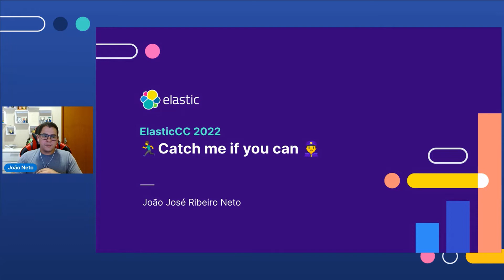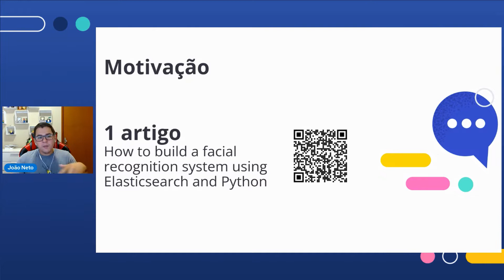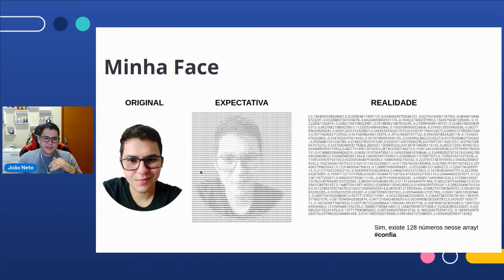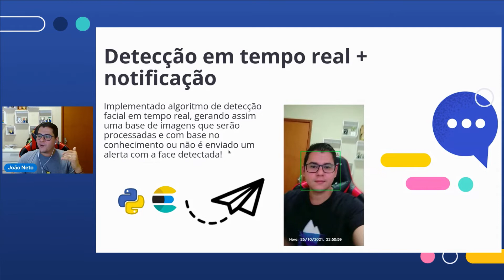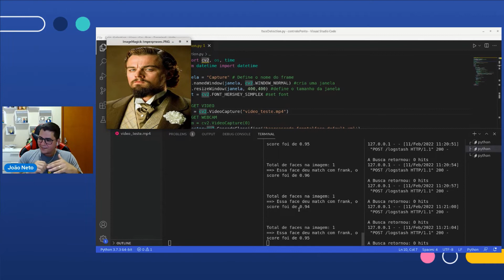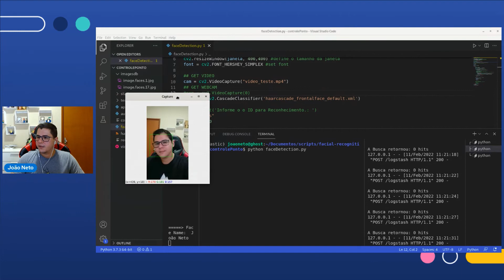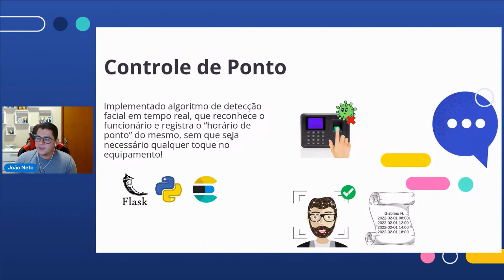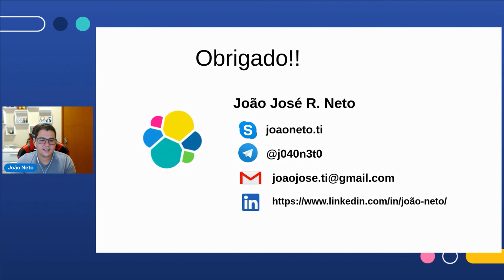ElasticCC: 🏃 Catch me if you can 👮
Por João Neto

Quer descobrir como Elasticsearch pode ser um ferramenta extremamente útil para compor uma solução de reconhecimento facial? Pois bem, assista essa talk e você verá uma demonstração de forma bem lúdica utilizando como exemplo do filme "Catch me if you can" sobre como um sistema de reconhecimento facial desenvolvido em Python pode se integrar com Elasticsearch.